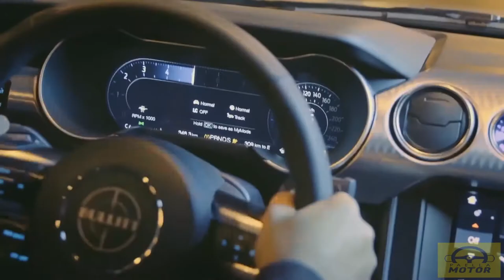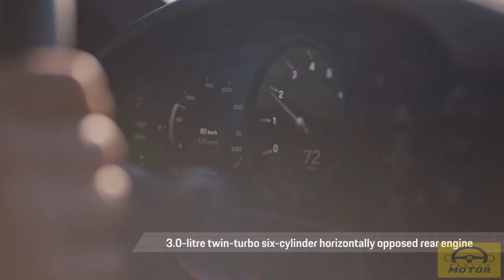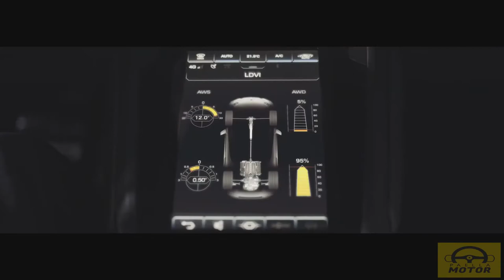TOP AUTOS DE LUJO DE ENSUEÑO.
Autos deportivos siempre nos deleitamos con diferentes características como: tecnología, materiales, comodidad y rapidez.

La realidad es que existen muchos atributos que ayudan a definir si un auto deportivo es de alta calidad o no; pero la velocidad a la que pueda llegar es el atributo esencial.

En este caso, todo radica en la eficiencia del motor, pues para clasificar a un auto como deportivo tiene que haber ingeniería dedicada a su perfecto funcionamiento.  Por lo que la eficiencia del motor y con el torque se pueda alcanzar la potencia vehicular deseada.

Con velocidades extremas y un increíble look este es el TOP de los autos deportivos de ensueño para el 2020.